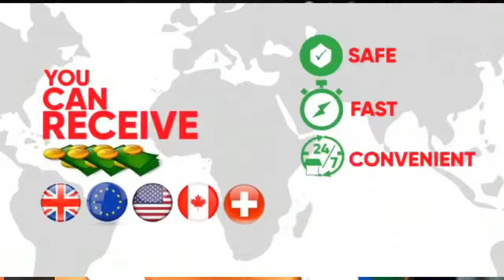AMIE JARJUE EXPLAINS HOW H.E ADAMA BARROW MARRIED 1ST LADY FATOU BAH BARROW